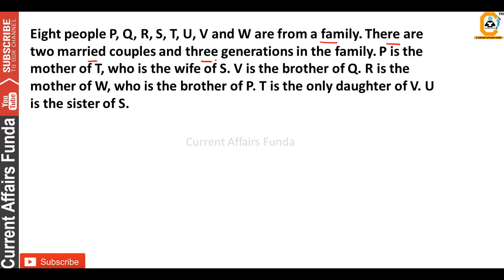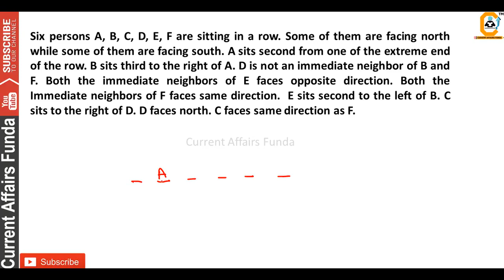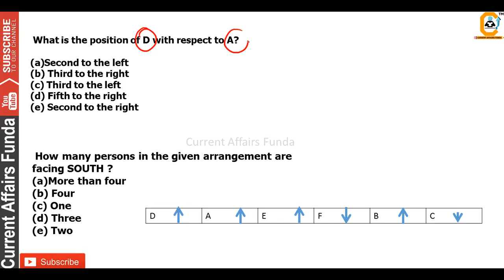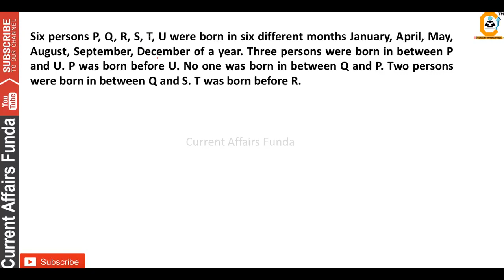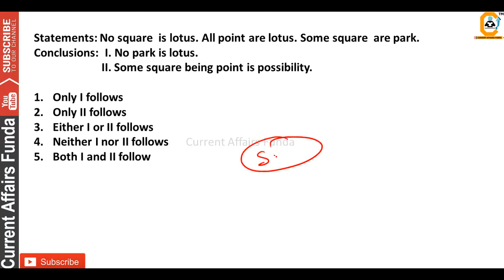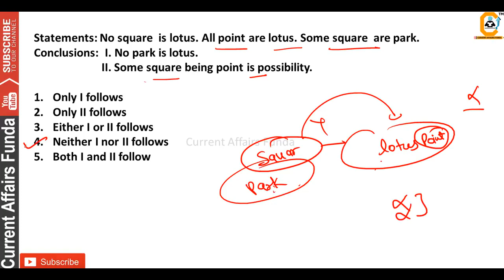Puzzles asked in OFFICE Assistant 18 August EXAM | 3 Puzzles Discussion here